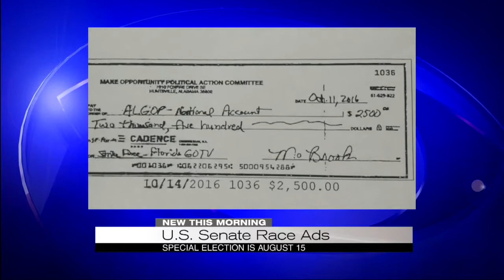U.S. Senate race attack ads increase